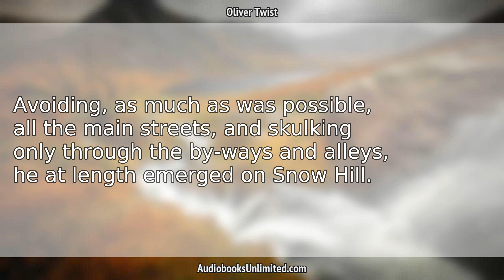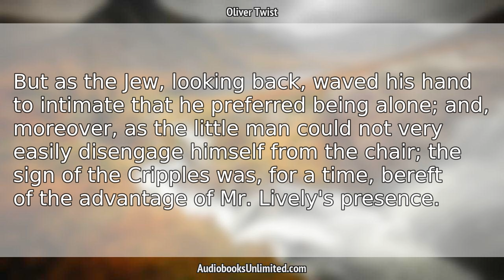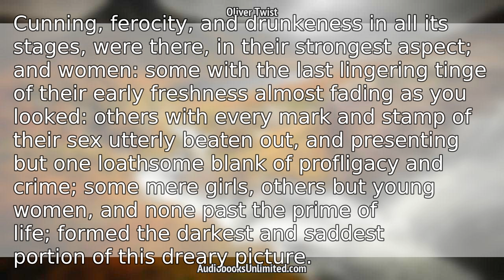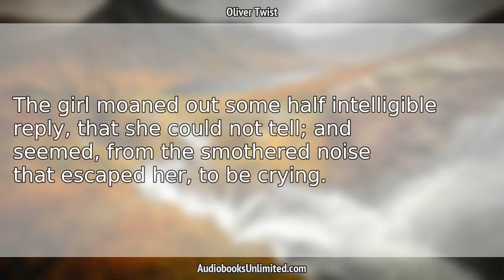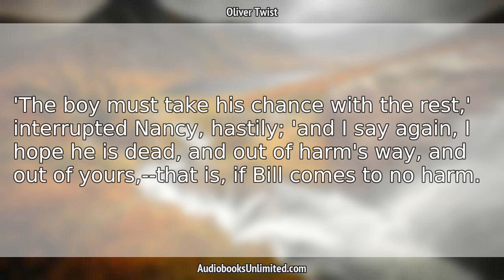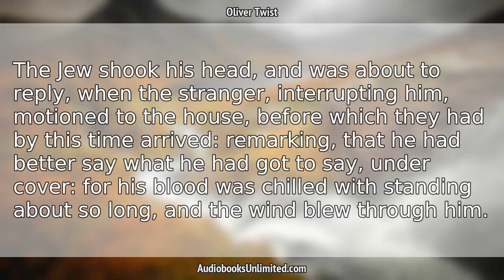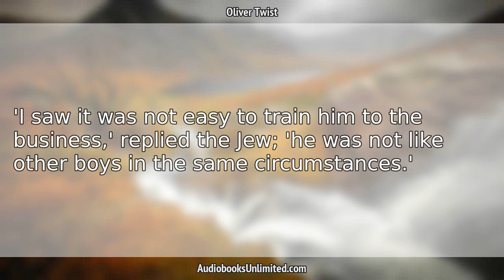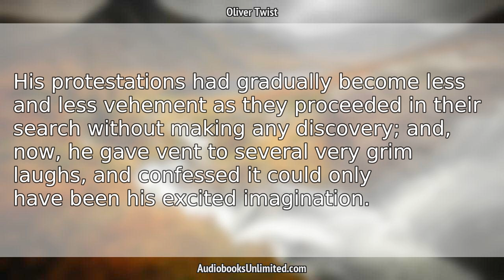Oliver Twist Audiobook Chapter 26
Oliver Twist Audiobook Chapter 26 with subtitles in English by Charles Dickens. Free full length audiobook with text.